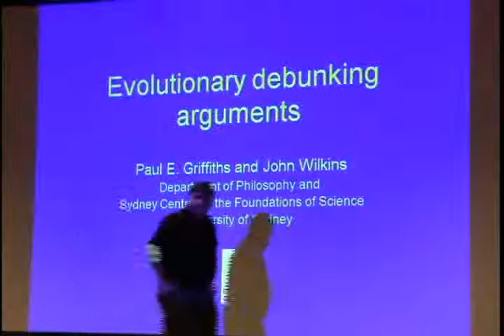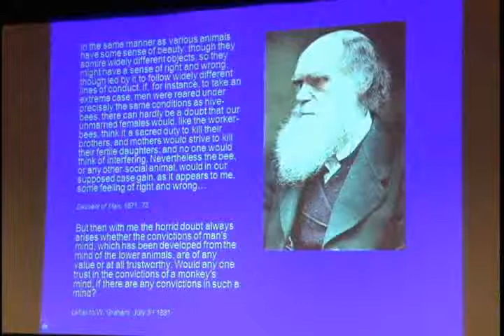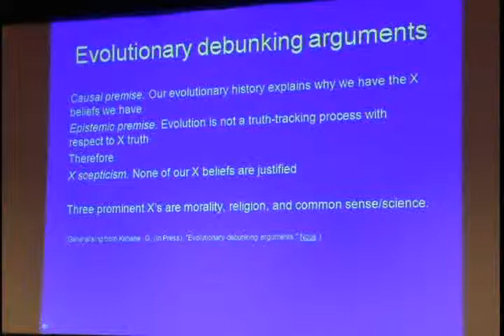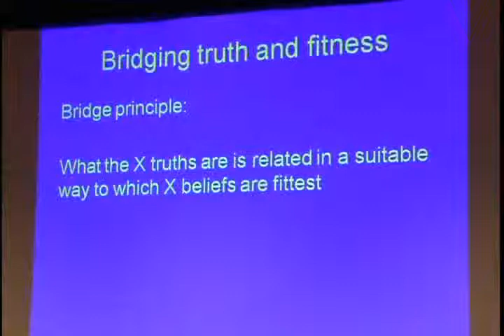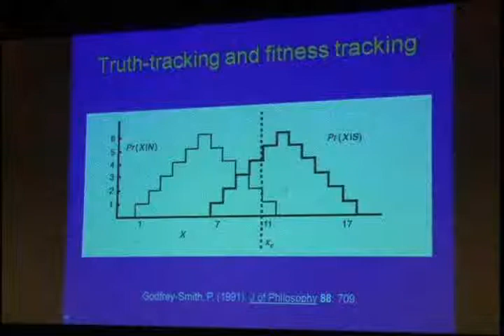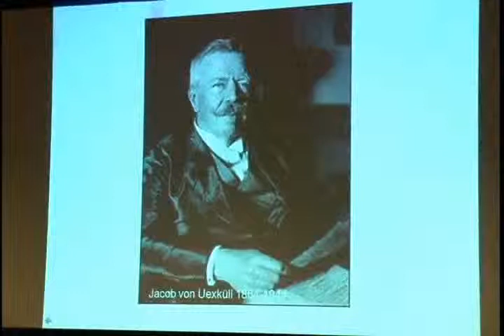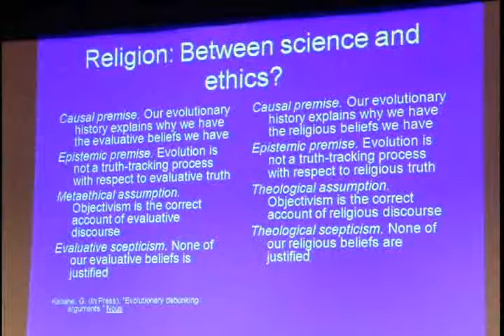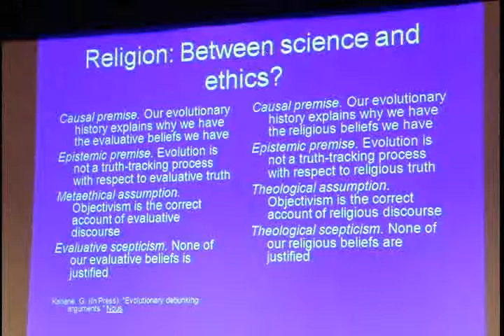Paul Griffiths: Darwin in the 21st Century: Nature, Humanity, and God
Paul Griffiths: Professor at University of Sidney and President Elect of the International Society for the History, Philosophy, and Social studies of Biology.